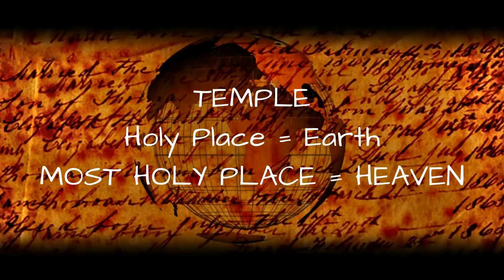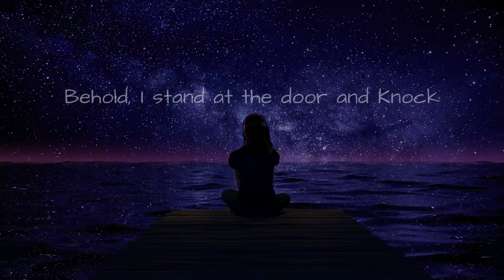Knight Vision: The Guardian invites you to "The Banquet!"